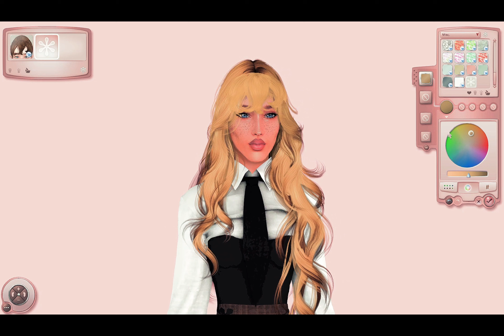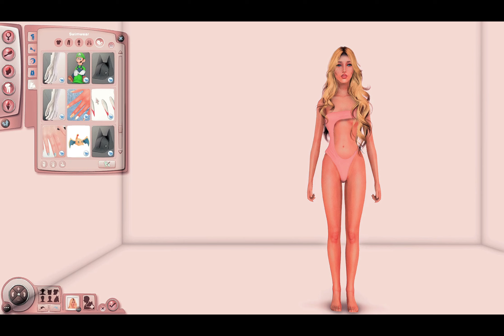🍔Meet our Matriarch Sparrow!🪼🫧 || The Sims 3: Bikini Bottom Legacy Challenge (Introduction) Ep.0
Hi Guys!! Today I introduce the sim i will be playing in this story based let's play of one of the First Challengei made "The Bikini BottomLegacy".

Here are My Computer Specs:
♦PC - Victus by HP Gaming Laptop 15
♦Processor - AMD Ryzen 5 7535HS with Radeon Graphics    3.30 GHz

So let me know what you think. This is my passion project so please continue with me.

 Have A Great Week Simmies!!!